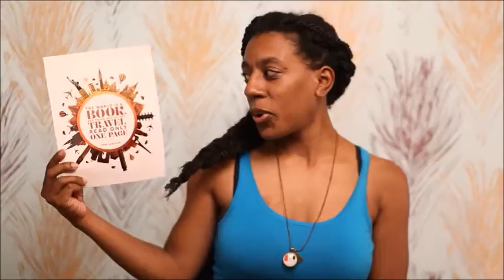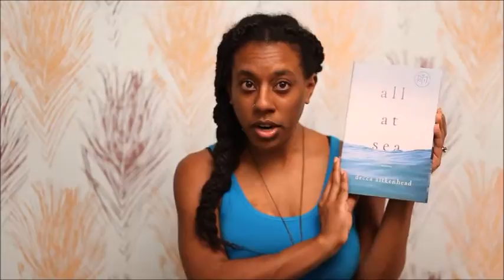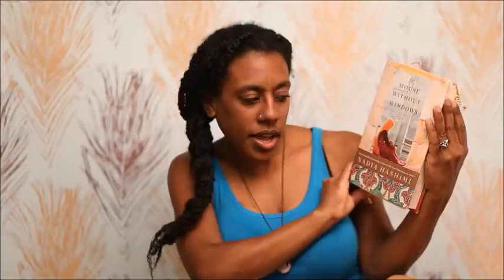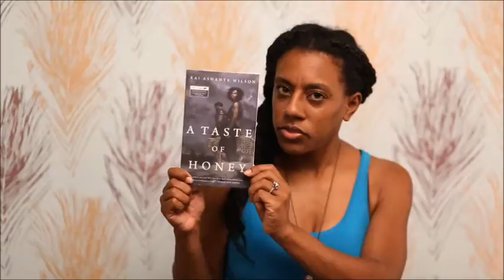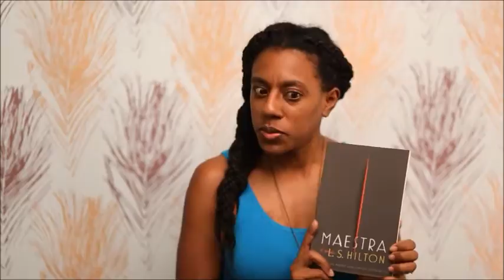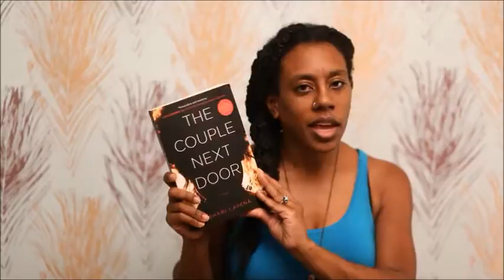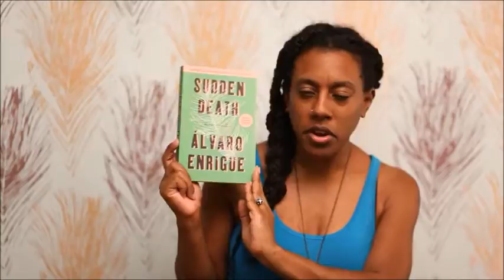ultrabookgeek | episode 1 | bookhaul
My very first BookTube Video! It's a book haul - and man, did I buy a lot of books recently.

I may have a problem!

Litsy: ultrabookgeek (I've updated since the video went live!)